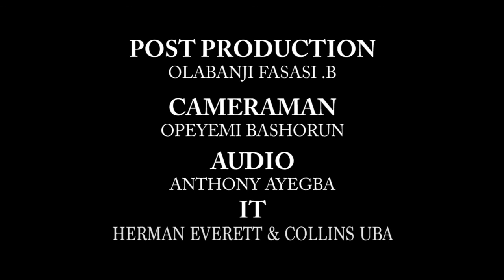Bamboo Bar Show Episode 13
A pidgin magazine show that uniquely and comically discusses trending issues. Hosted by comedian - Fyn Monky, the show promises and delivers humour.